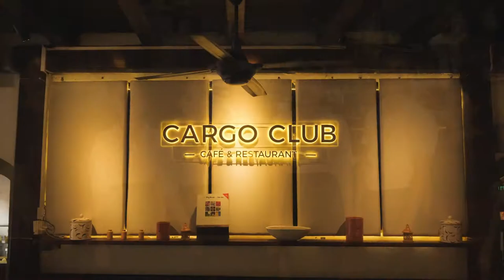Taste Vietnam - Cargo Club Café & Restaurant (March 2020, Long Version)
Cargo Club is Ms Vy’s European-style café, restaurant & patisserie. Situated on Hoi An’s Nguyen Thai Hoc Street, and with its famous terrace overlooking the Thu Bon River, it serves an international menu with a wide selection of desserts, pastries and drinks.
Part of Ms V's Taste Vietnam Group.